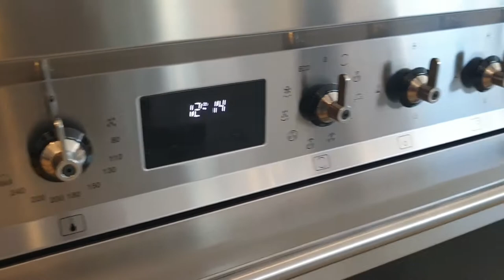Smeg C9GMXNLK9-1 6-pits gas fornuis rvs | De Schouw Witgoed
De Smeg C9GMXNLK9-1 is een roestvrijstalen vrijstaand gasfornuis van 90 centimeter breed. Het fornuis heeft een kookplaat met zes branders, waarvan één sterke wokbrander linksvoor. Deze brander heeft een vermogen van 4,2 kW. De branders zijn omringd door gietijzeren pandragers.

Deze zorgen voor extra stevigheid op het fornuis. Om niet alleen stevigheid maar ook zekerheid te hebben zijn de branders voorzien van vlambeveiliging: geen vlam = geen gas. Wel zo veilig. De oven onder de kookplaat heeft een inhoud van 115 liter en benut de hele breedte van het fornuis. Zo bent u altijd verzekerd van genoeg ruimte in uw oven.

De oven heeft wel 10 functies, waaronder een grill en hetelucht functie, die ook met elkaar te combineren zijn. Met de Vapor Clean functie wordt het water dat u in de oven kunt gieten omgezet in stoom, waardoor het vuil aan de wanden makkelijk losweekt.

Onder de oven bevindt zich ten slotte een handige opbergruimte die geschikt is voor het stallen van bakblikken en roosters die u niet in de ovenruimte nodig heeft.